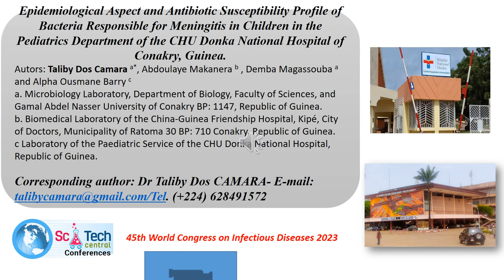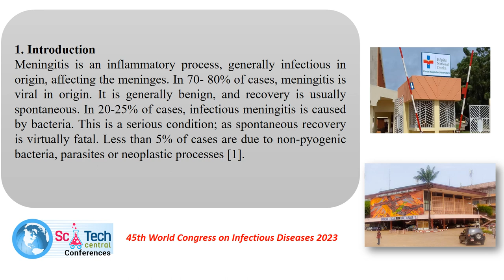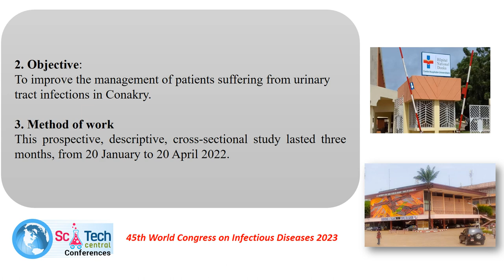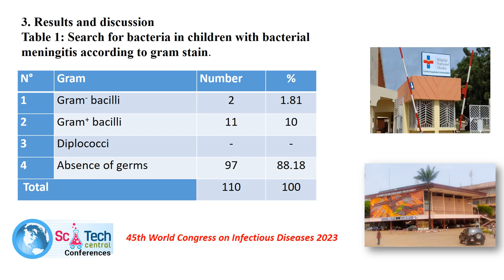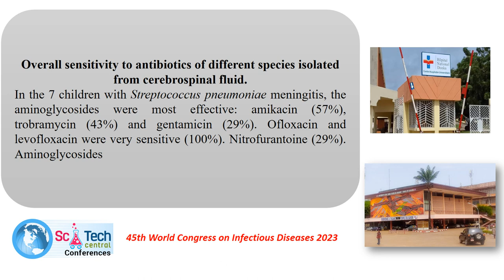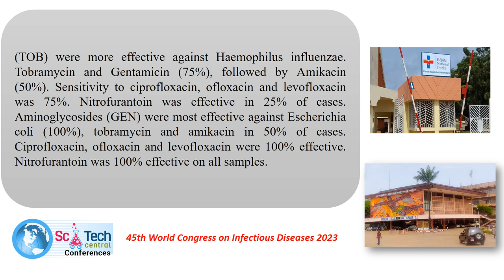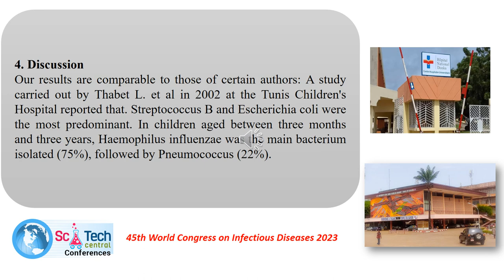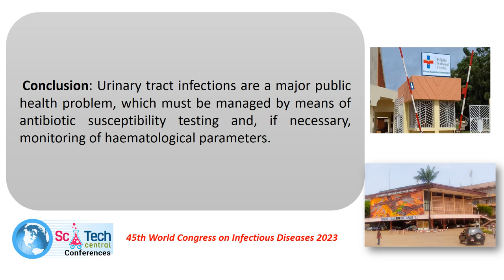Taliby Dos Camara | UGANC | Republic of Guinea | SciTech Infectious Diseases 2023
Talk on Epidemiological Aspect and Antibiotic Susceptibility Profile of Bacteria Responsible for Meningitis in Children in the Pediatrics Department of the CHU Donka National Hospital of Conakry, Guinea

Dr Taliby Dos CAMARA (Ph.D), born on 17 July 1971 in Mamou (Republic of Guinea), Microbiology, MA at CAMES, Lecturer, Lecturer at the UGANC and the UMG, Dean of the Faculty of Health Sciences and Techniques at the UMG, Head of the Department of Medical Biology at the UMG, Head of the Master's Degree in Nutrition-Health at the UGANC. He has around twenty publications to his name, and he is also been a member of the jury for several dissertations, and have supervised 50 Master's and PhD dissertations. He teaches Microbiology, Virology, Bacteriology, Medical Microbiology, Biosafety and Research Methodology. He has taken part in Scientific Colloquia, Scientific Days and given lectures. He is an author with Editions MUSES (Le gamin du quartier and Un guinéen d'aujourd'hui). He is in the process of having three books published: Bacteriology, Virology and Microbiology). He is applying for the post of MC.